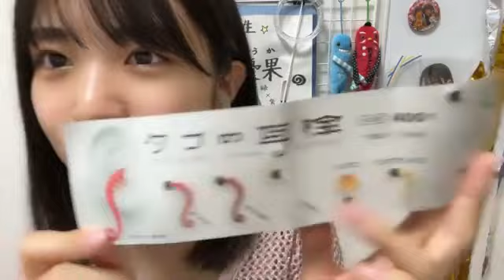久留島優果(STU48 2.5期研究生)2023年6月19日SHOWROOM